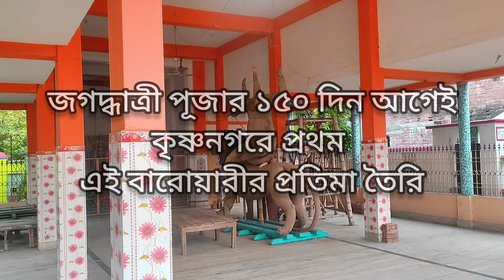তৈরি হয়ে গেলো প্রথম জগদ্ধাত্রী প্রতিমা🥰Krishnanagar Jagadhatri Puja 2024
kalki 2898 ad hindi trailer
 kalki 2898 ad hindi
kalki hindi trailer
 prabhas kalki trailer
deepika padukone hindi trailer
 amitabh kalki trailer
disha patani kalki trailer
 nag ashwin kalki trailer
 Amitabh Bachchan
 amitabh bachchan kalki trailer
prabhas Kalki 2898 AD Trailer
 kalki 2898 ad trailer hindi
prabhas kalki movie trailer
kalki trailer hindi
deepika kalki trailer
 vyjayanthi movies